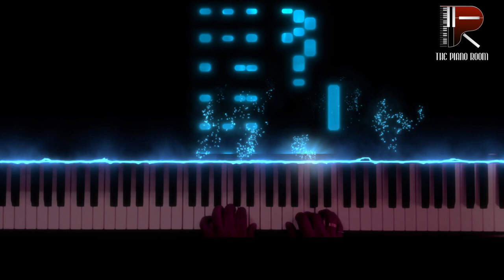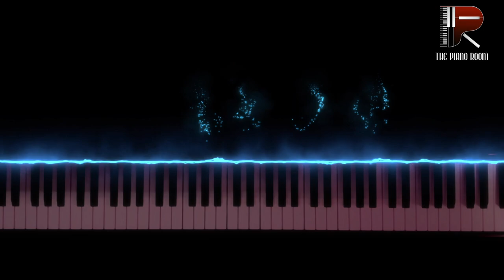Arabesque|Frederich Burgmuller|Rishikesh Hari|The Piano Room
My first Piano Particle Video! Was quite excited to try this one.
Software used - "See Music "
Camera- Iphone
Audio- Logic X ( Steinway Sample)

Johann Friedrich Franz Burgmüller, generally known as Friedrich Burgmüller (4 December 1806 – 13 February 1874) was a German pianist and composer during the Romantic period. He is perhaps best known for his three collections of children's etudes (or "teaching pieces") for the piano, particularly his Op. 100 "25 Études faciles et progressives" (25 Easy and Progressive Studies) for early intermediate students. The other two collections, for more advanced students, were Op. 105 and 109.